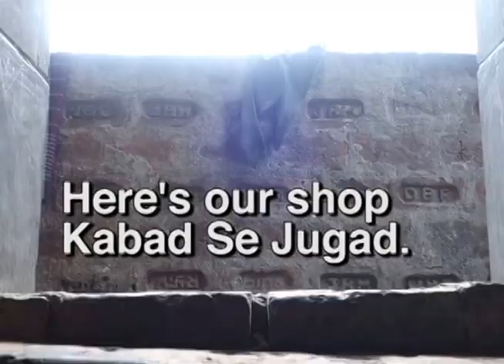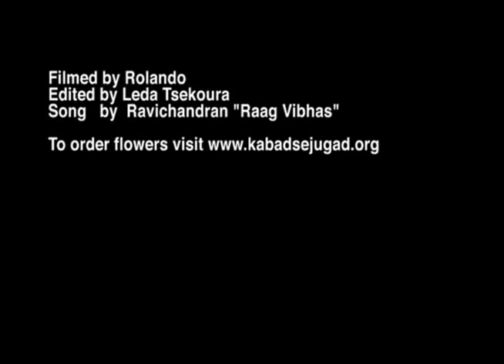INDIA KSJ 1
sustainable waste reuse by our women waste workers co-op in the heart of waste recycling district of seemapuri delhi.
value added by crafting bottles, cans, caps into flowers and toys.